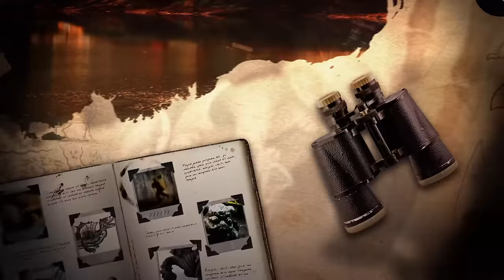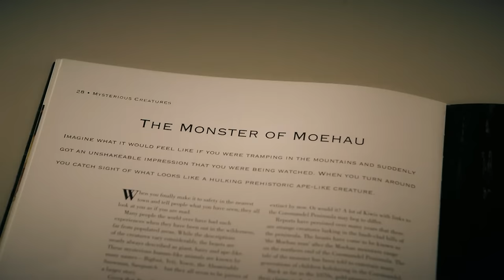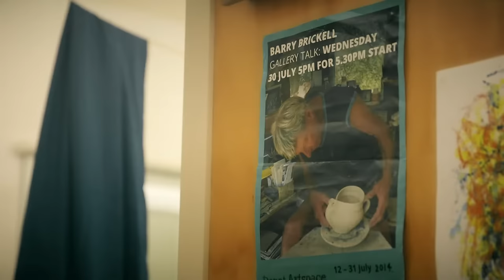Shocking Evidence of New Zealand's Bigfoot Existence! | Boogeymen | Documentary Central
BOOGEYMEN takes you on a haunting cross-country adventure to some of the spookiest places on earth. Find out which tiny-towns boast the largest paranormal attractions and learn the history and real-life experiences behind some of the most popular urban legends. With eyewitness testimonies and location investigations, BOOGEYMEN reveals the tall-tales and true-stories that continue to captivate travellers from around the world.